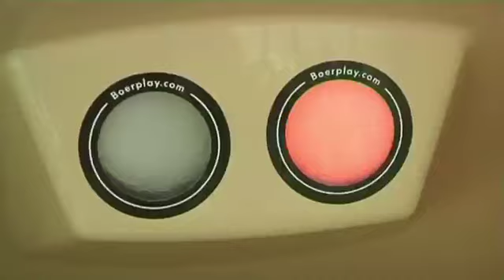Thuis in Limburg 3 augustus deel 1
Vanuit Center Parcs Erperheide in Peer houden we u op de hoogte van wat er gebeurt in deze Limburgse sportzomer. Vandaag te gast zijn Paul Depla, burgemeester van Heerlen, Centerparcs huisbioloog Jean Henkens en Gino Graus als muzikale versnapering. Daarnaast reportages over de nieuwe wildwaterbaan in de Vossemeren, een nieuw deel van Alle Remmen Los! en een blik op de Olympische aspiraties van Maaike Caelers.